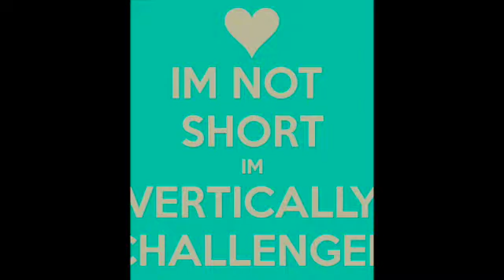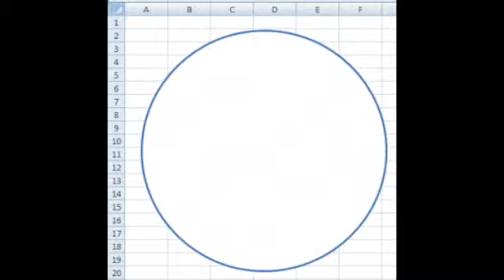Is Anything Perfect?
Road to Serenity.